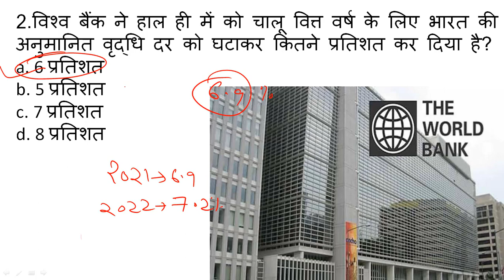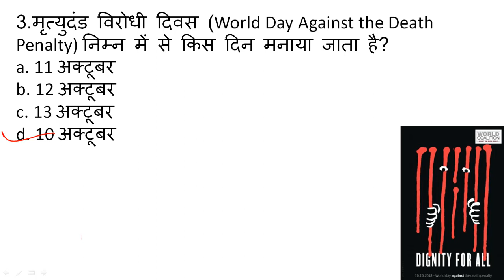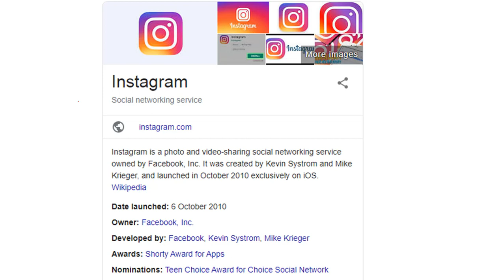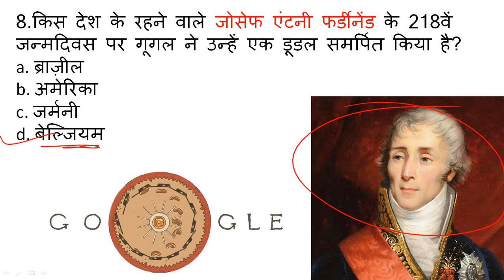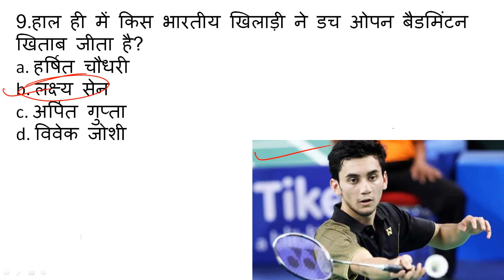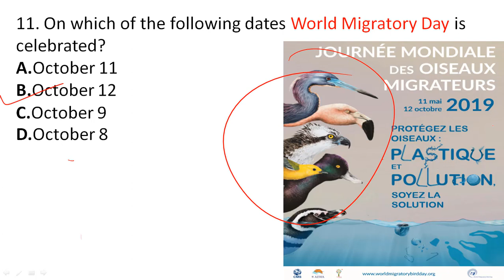हिंदी करेंट अफेयर्स क्विज़: 15 अक्टूबर 2019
1.भारतीय मुक्केबाज़ मंजू रानी ने महिलाओं की वर्ल्ड बॉक्सिंग चैंपियनशिप्स के 48-किलोग्राम भारवर्ग में कौन सा पदक जीता है?
a. स्वर्ण पदक
b. रजत पदक
c. कांस्य पदक

2.विश्व बैंक ने हाल ही में को चालू वित्त वर्ष के लिए भारत की अनुमानित वृद्धि दर को घटाकर कितने प्रतिशत कर दिया है?
a. 6 प्रतिशत
b. 5 प्रतिशत
c. 7 प्रतिशत
d. 8 प्रतिशत

3.मृत्युदंड विरोधी दिवस (World Day Against the Death Penalty) निम्न में से किस दिन मनाया जाता है?
a. 11 अक्टूबर
b. 12 अक्टूबर
c. 13 अक्टूबर
d. 10 अक्टूबर

4.हाल ही में ऑक्सफैम द्वारा प्रकाशित एक रिपोर्ट में किस राज्य के चाय बागानों में हो रहे श्रमिक अधिकारों के उल्लंघन का वर्णन किया गया है?
a. पश्चिम बंगाल
b. तमिलनाडु
c. असम
d. कर्नाटक